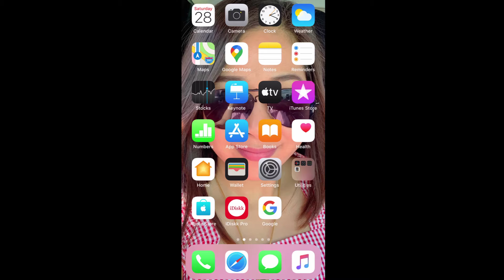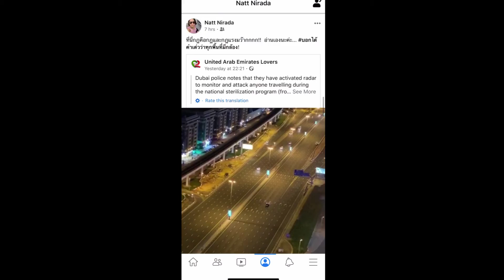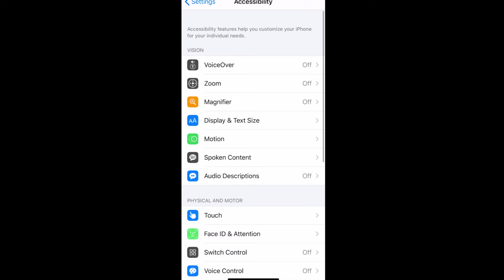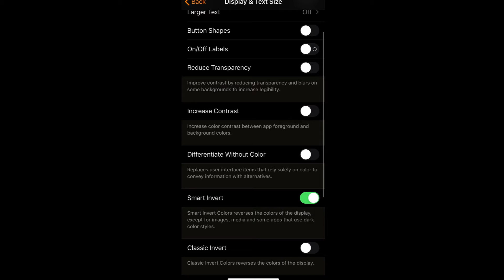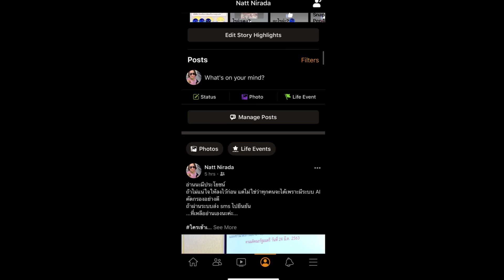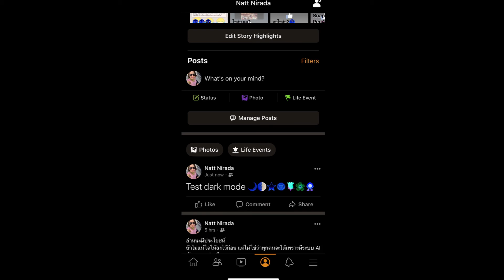วิธี Set Dark Mode ใน Facebook บนมือถือ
แนะนำวิธีตั้งค่า Dark Mode ในเฟสบุ๊ค บนมือถือ เพื่อช่วยประหยัดพลังงานของแบตเตอรี่ และยืดอายุการใช้งานแบตเตอรี่ พร้อมทั้งถนอมสายตาด้วยค่ะ

ฝากกดกไลค์ และกด Subsribe เพื่อเป็นกำลังใจในการทำคลิปดีๆ ต่อไปมาฝากกันนะค่ะ

กราบขอบพระคุณ🙏🏻🙇🏻‍♀️
ทุกๆ การติดตาม ทุกๆ ไลค์ และทุกๆ แชร์ นะค่ะ